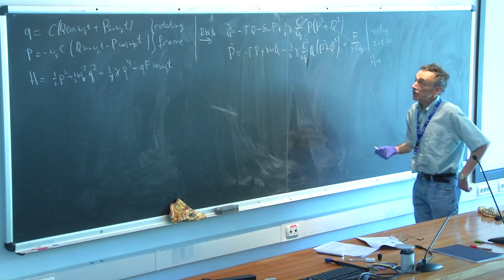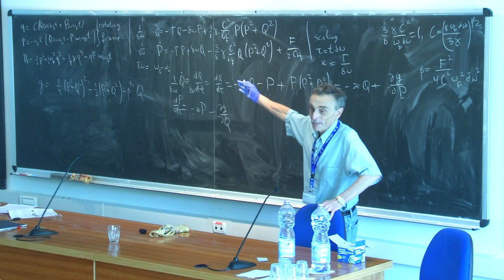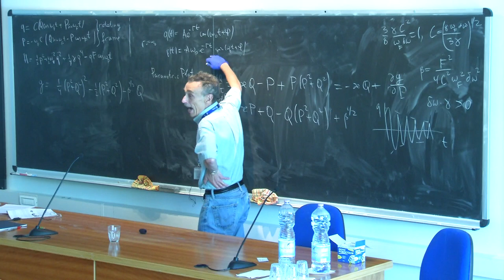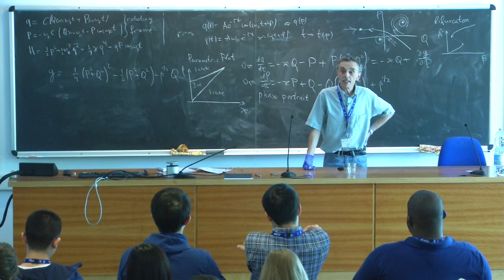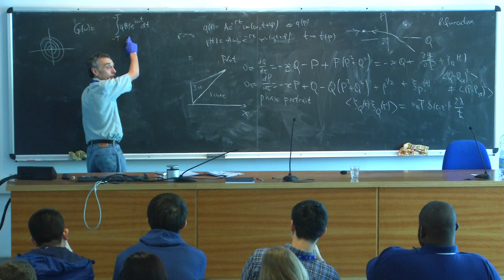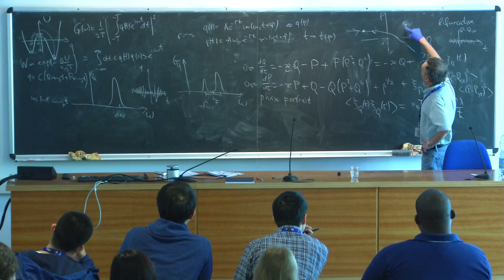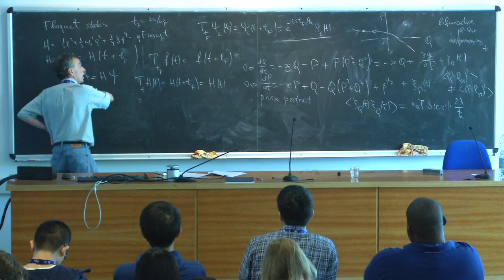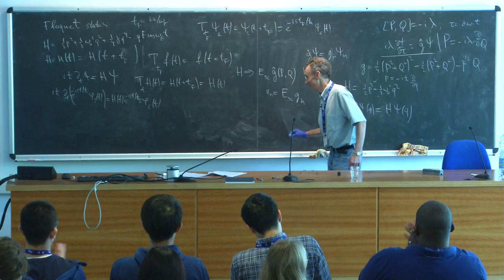Classical and quantum dynamics of periodically driven nanomechanical systems - Lecture 2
Speaker: Mark Dykman (Michigan State University, USA)
Advanced School on Foundations and Applications of Nanomechanics | (smr 3147)
2017_09_21-11_00-smr3147